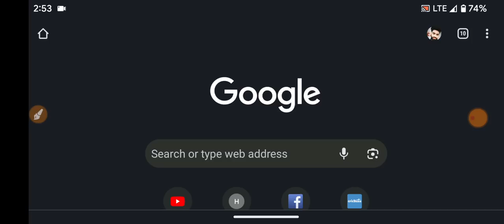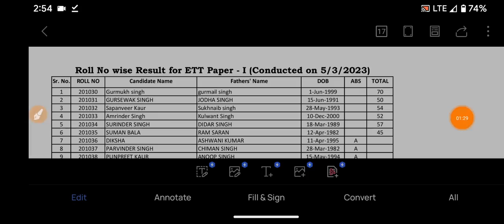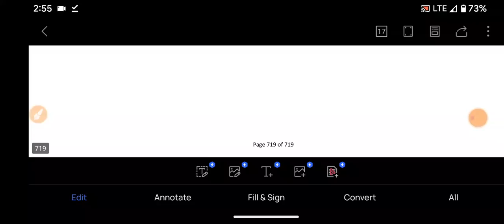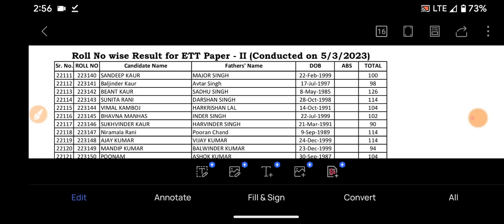Ett 5994 final result out | ett 5994 exam 2023 final result out update Today